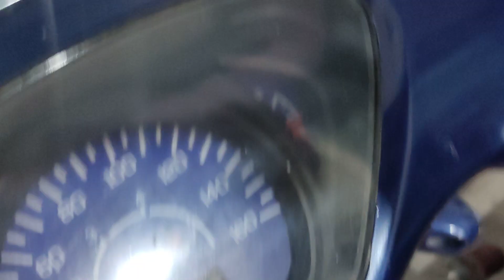CHỦ NHẬT BẬN RỘN •ANH EM GẦN XA TỚI LÀM NỒI •Không làm cũng không được •Shop Trần Đạt 0915.434.973